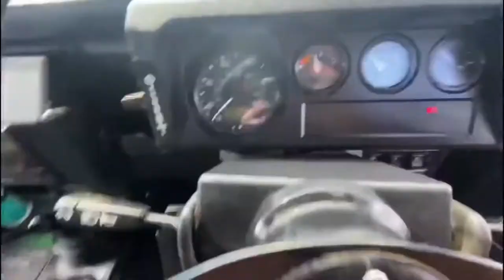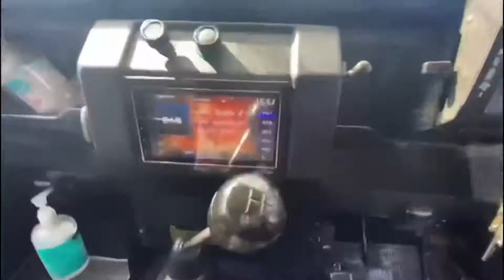Cleaning a very dirty Landrover Defender first wash in years!!!